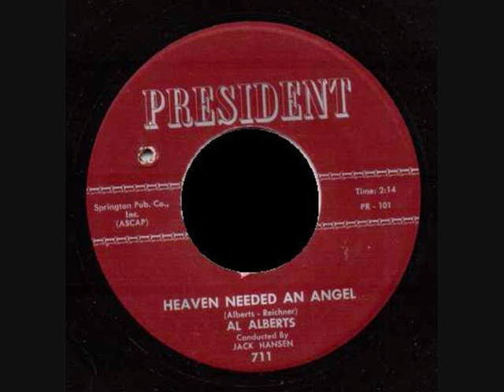Al Alberts - Heaven needed an angel